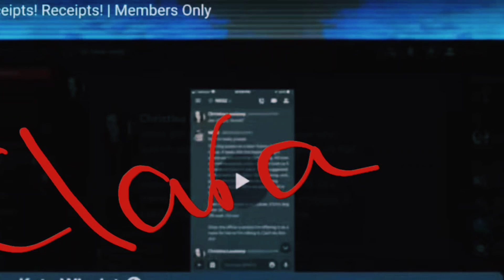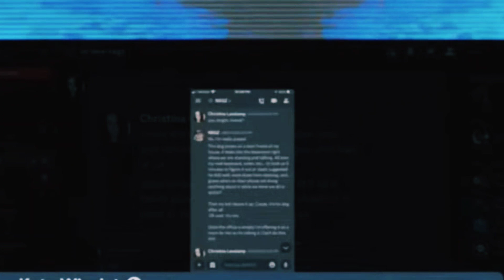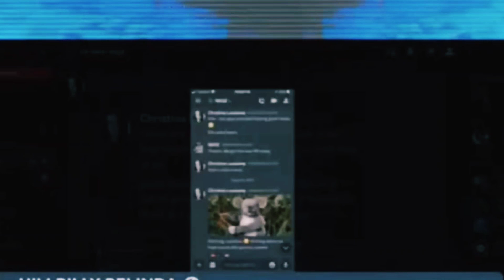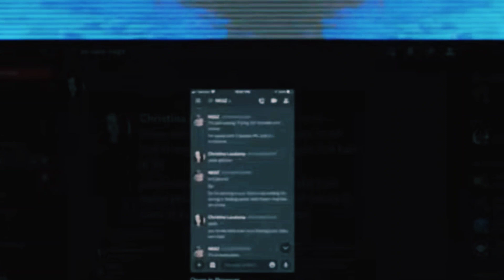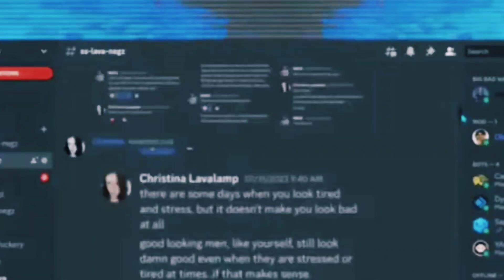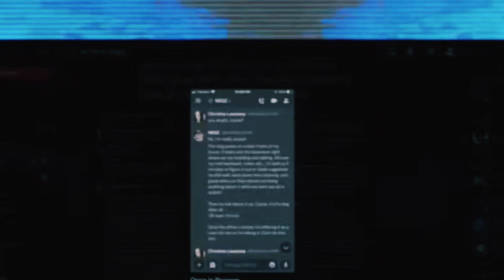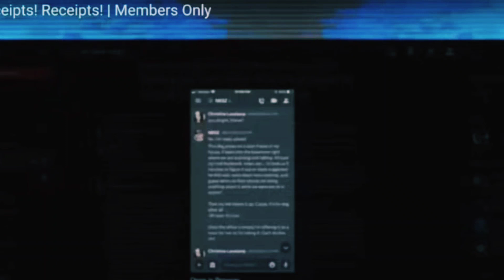Negz says DCmediagirl is lazy🤣🤣